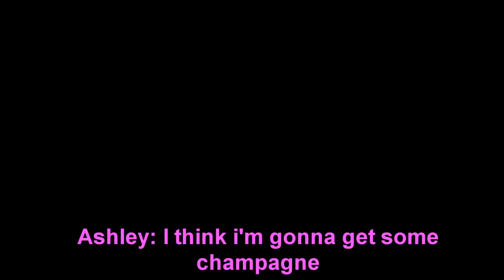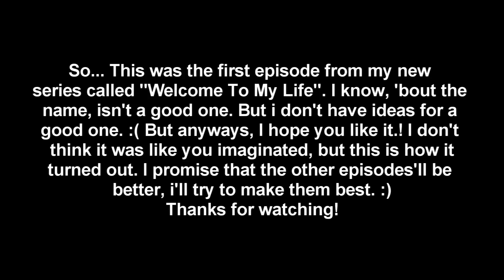Welcome To My Life - 1.01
Finally, after almost 5 months, the episode 1 of my new series, WTML is out. I think that it didn't turned out like how you imaginated. But i don't like it so much.It's not how i  expected it to be. But that's it.
I hope you enjoy it, and please comment, 'cuz i like to read comments :] and you can suggest something to improve my editing or the filming. I Don't Know what... everything.
and the first half of the video, wasn't so good. But the other half was better, but of course in my opinion. I used some parameters there.
Anyways, can you please...:
and...
Bye guys! Enjoy!